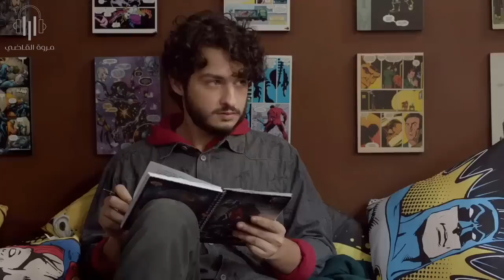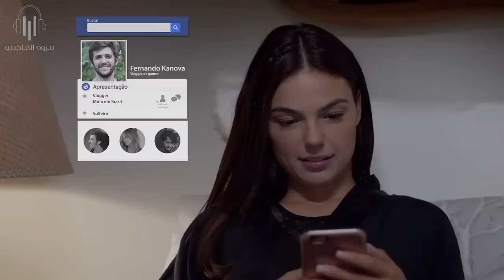بيهدد البلوجر المشهوره انه هينشر صورها معاه فبتستعين بهاكر ينقذها وبيكون بعد كده العوض (Love.com)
ملخص فيلم Love.com
Amor.com